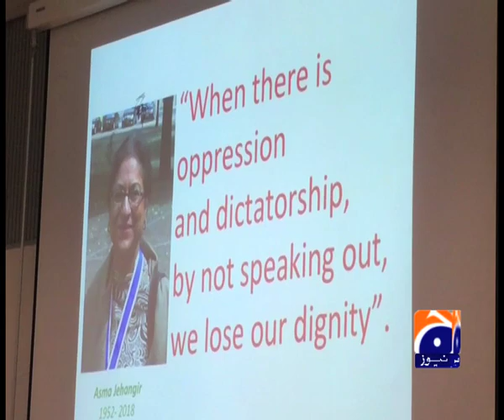Human Rights Struggle Geo TV reports